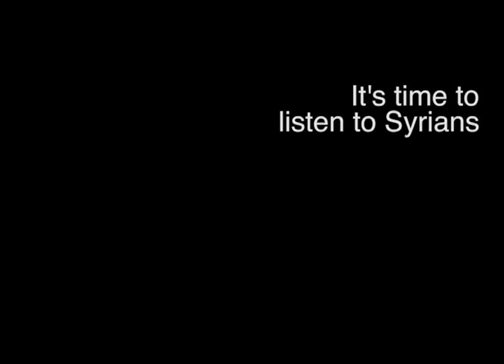It's time to listen to Syrians